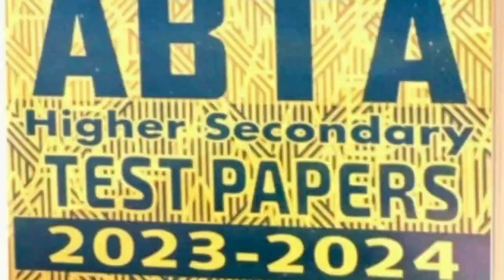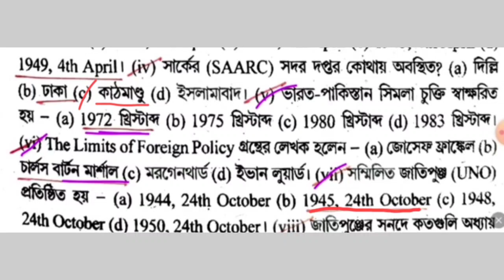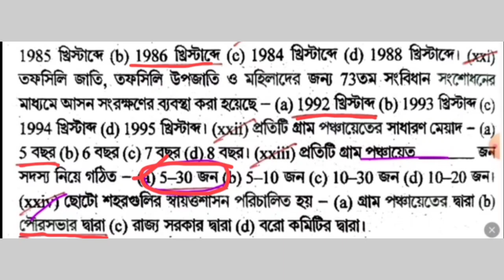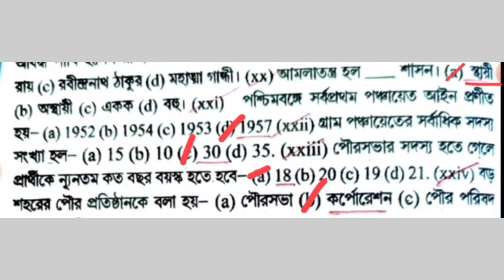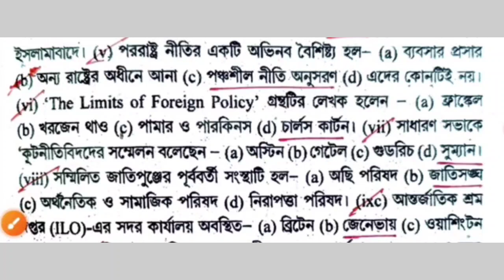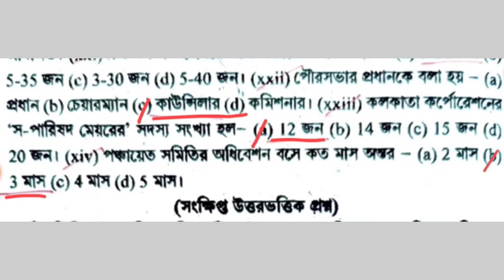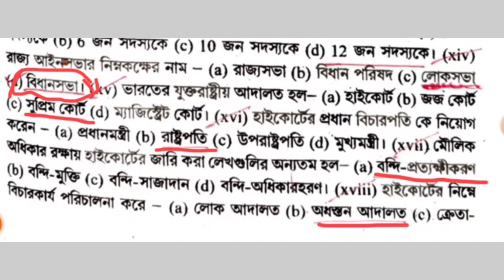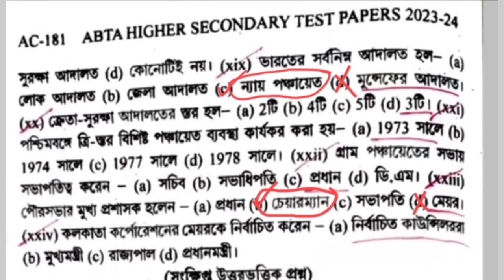HS Political Science Abta Test Paper Solved 2024 Page:-ac-114,144,166,180 Solved ✅✅✅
HS Political Science Abta Test Paper Solved 2024  Page:-ac-114,144,166,180।।উচ্চমাধ্যমিক রাষ্ট্রবিজ্ঞান Abta 2024..

HS 2024 abta test pape mcq solved political science Page ac-114,144,166,180 //ABTA test paper 2024
political science set -3,4,5,6

class 12 2024 abta test paper Mcq solved political science Page ac-114,144,166,180 //ABTA test paper 2024 political science Set- 3,4,5,6